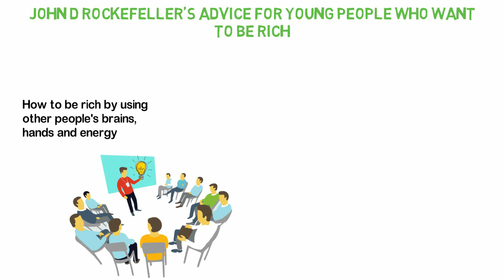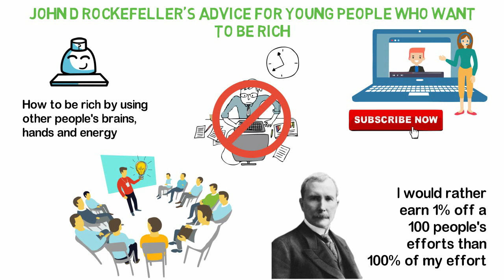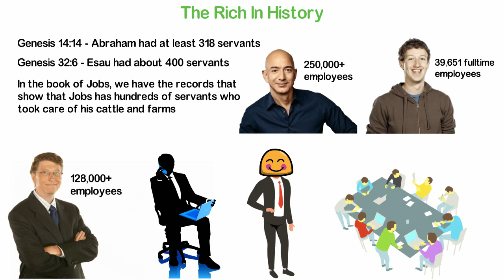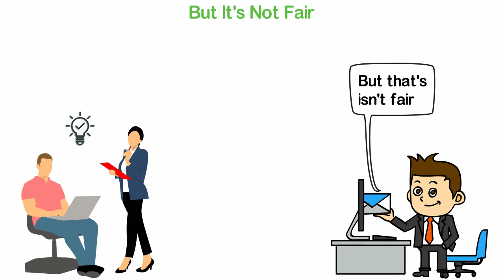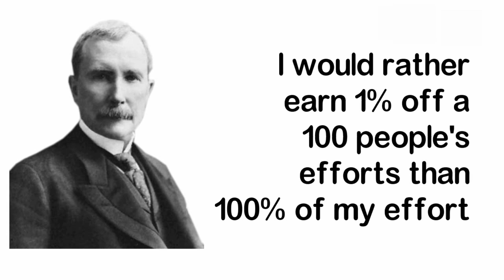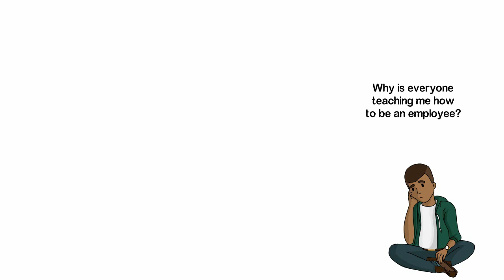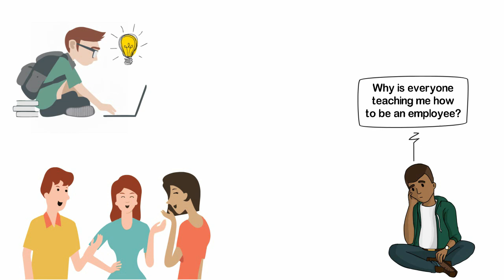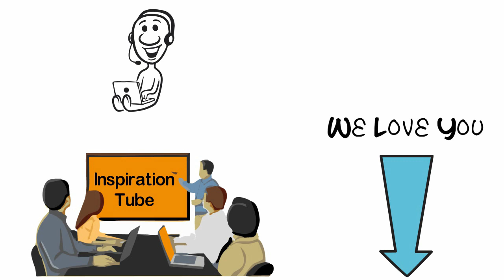John D Rockefeller’s Advice, for Young People Who Want to Be Rich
About one year ago, I published a book which I titled, “How to be rich by using other people’s brains, hands and energy”
In this book, I explained the simple truth about wealth creation and that is; people who create massive wealth are people who learn how to cooperate with and gain from other people’s efforts.
I've mentioned this many times on this channel that nobody becomes rich because they work 18 hours per day. Rich people are those who work thousands of hours, every day, through other humans.
About one year ago, we made a video with the title, “John D Rockefeller’s Advice for young people who want to be rich”.
Thousands of people like that video and today, we decide to publish another video as follow up to that one.If you’re new here, consider subscribing so that you won’t miss other interesting videos like this.